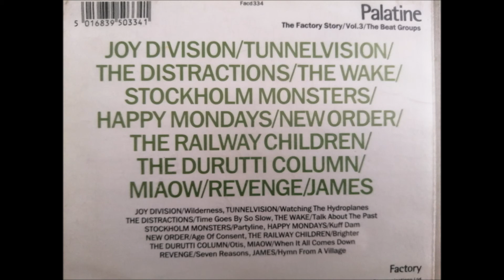James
Hymn From a Village